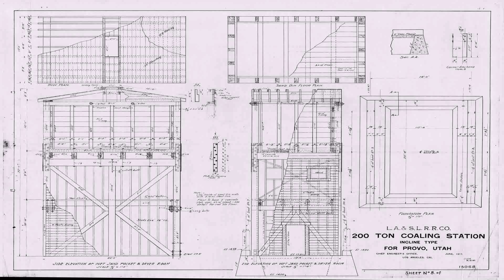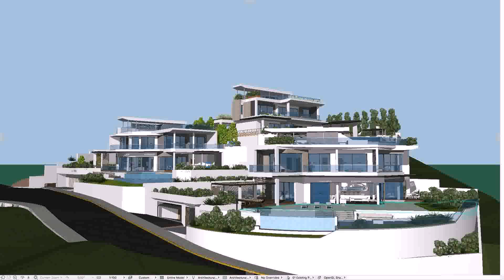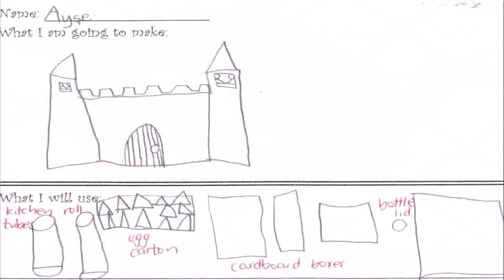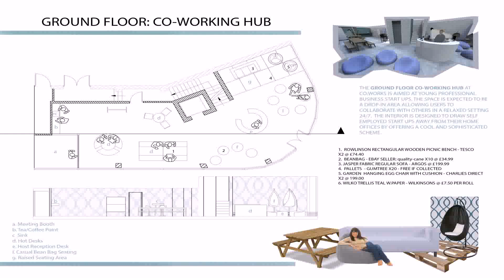House Plan Design 16 39